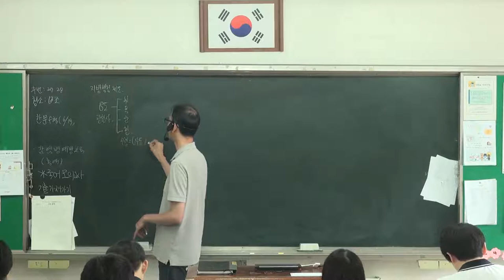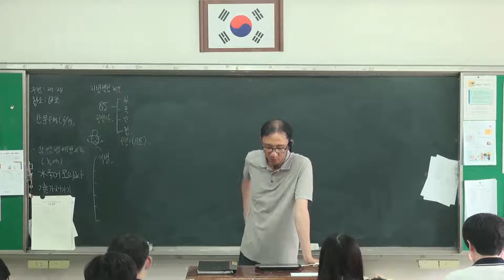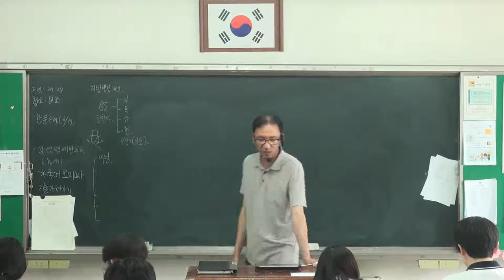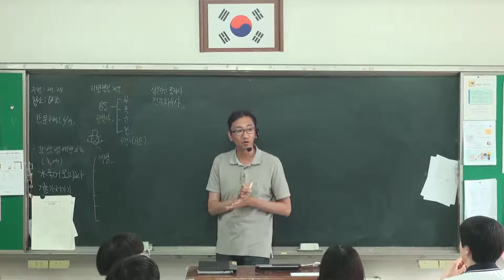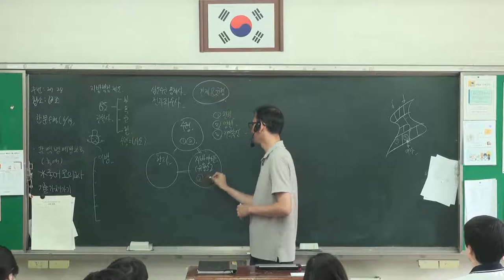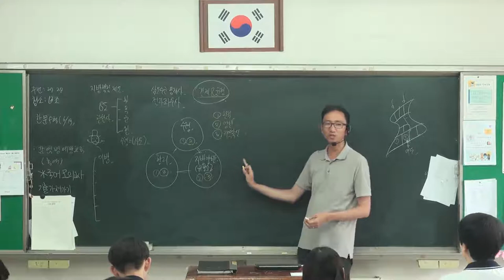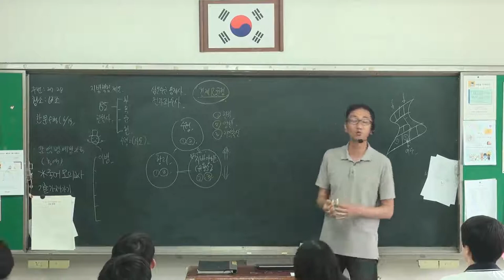47강 조선의 지방 제도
조선의 지방 제도
조선 지방의 권력 구조 - 수령, 향리, 지방 양반간의 견제와 균형